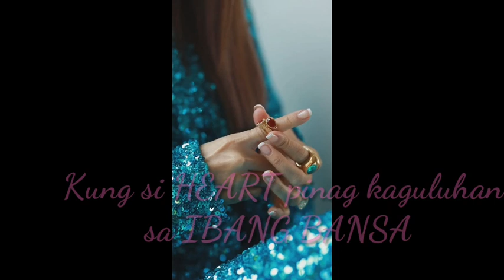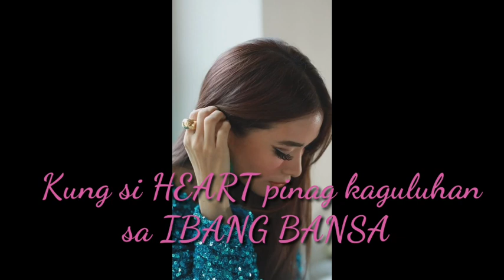MAYMAY Entrata Bilib na Bilib sa kanya Ang Mga OFW..